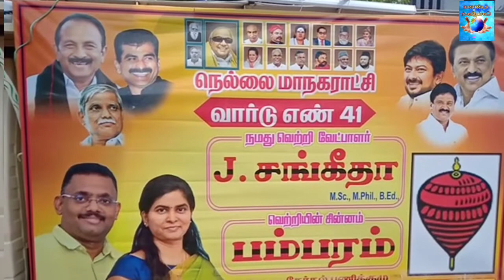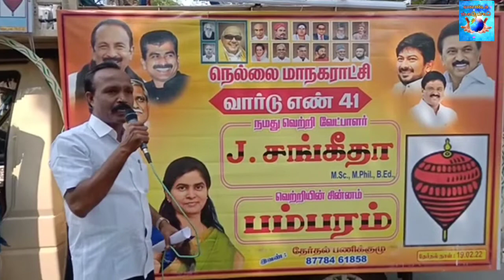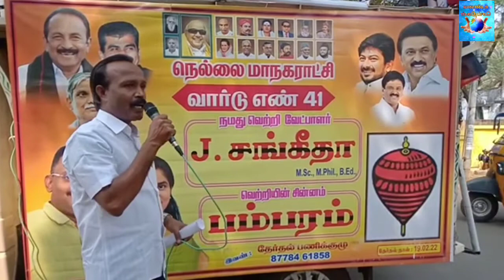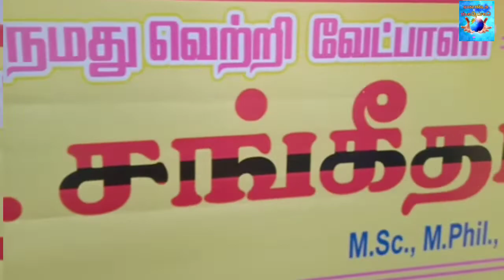நெல்லை 41வது வார்டு மதிமுக வேட்பாளர் சங்கீதா இறுதி கட்ட பிரச்சாரம்